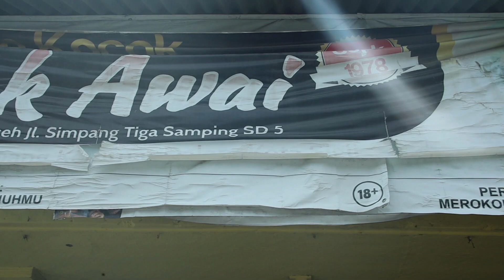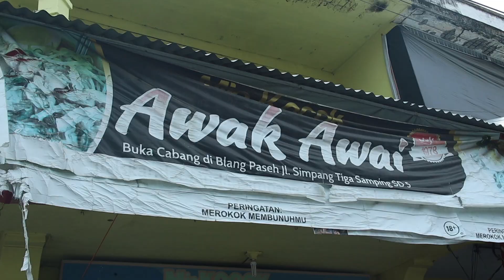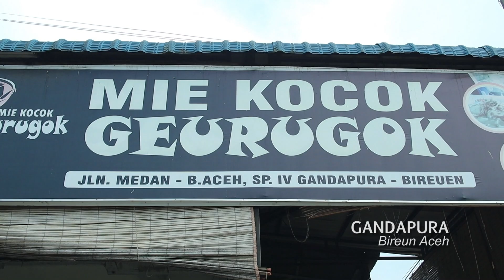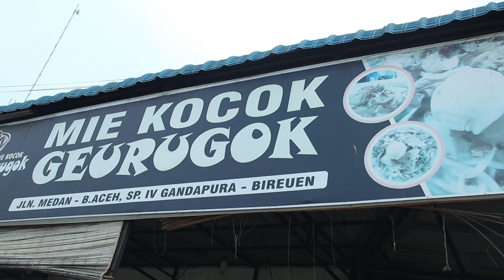Mie Kocok Aceh yang Paling Legend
Mie Kocok Aceh. Cocok untuk menu berbuka puasa. Selalu menjadi favortit baik di bulan Ramadhan mau pun di bulan-bulan biasa.

Mi kocok Geurugok merupakan perpaduan antara mi tepung, taoge, suiram ayam, bawang goreng, kentang rebus yang dipotong dadu, daun seledri dan sambal cabai. Seluruh bahan itu kemudian disirami kuah kaldu berwarna putih keruh dan kental.

Mi tepung yang digunakan untuk mi kocok berbentuk lebih besar daripada mi yang biasa digunakan untuk mi Aceh dan warnanya cenderung keputihan. Proses penyajiannya yaitu taoge yang sudah direndam dengan air panas ditambah sejumput mi kemudian disirami dengan kuah kaldu berwarna putih keruh dan kental.

Kemudian, mi dan taoge serta kuah kaldu itu ditambahkan suiran ayam, bawang goreng, kentang rebus yang dipotong dadu, daun seledri, sambal cabai dan kecap. Ayam yang digunakan adalah ayam kampung, di mana potongannya dibakar dan kemudian disuwir-suwir.

Warung mi kocok Geurugok berada di Pasar Keude Geurugok, Kecamatan Gandapura, Bireuen. Di pusat kecamatan itu, ada tiga warung yang menyediakan kuliner itu, yaitu dua warung di sisi kiri dan satu warung di sisi kanan jalan Banda Aceh - Medan.

Saban hari, warung mi kocok Geurugok selalu dipadati pengunjung. Selain pelanggan tetap, warung itu menjadi tempat persinggahan pelintas di jalan Banda Aceh - Medan atau sebaliknya. Saat mudik dan momen Idul Fitri 1440 H misalnya, warung mi kocok Geurugok selalu dipenuhi pelanggan.

Mi kocok Geurugok ada dua macam, yaitu mie kocok biasa dan spesial. Untuk mi kocok biasa seharga Rp 13.000 dan mi kocok spesial Rp 17.000.

Untuk yang spesial sajiannya beda, yakni banyak potongan ayam dan memakai potongan hati ayam bakar. Sementara yang biasa hanya menyajikan potongan atau suiran ayam dengan jumlah sedikit. Mi kocok Geurugok dibuka mulai pukul 10.00 WIB sampai 18.30 WIB.

Tidak hanya bisa dinikmati di tempat, mi kocok Geurugok juga dapat dibawa pulang. Para pelanggan hanya cukup memberi tahu koki untuk membungkusnya.